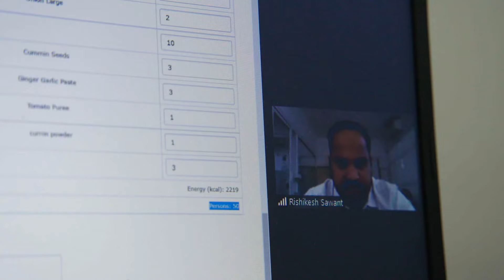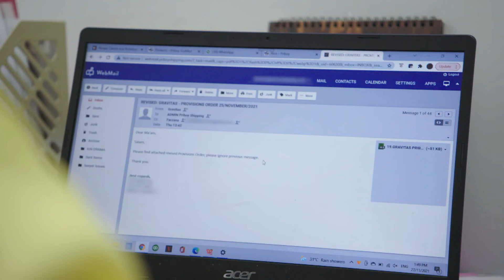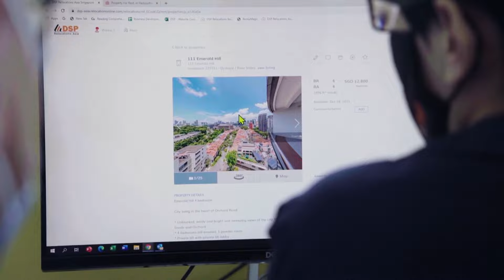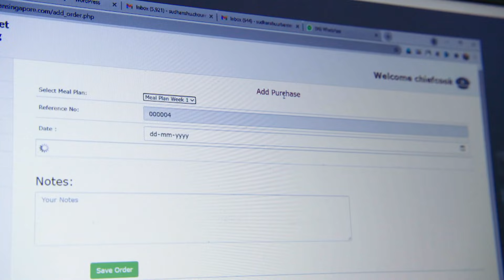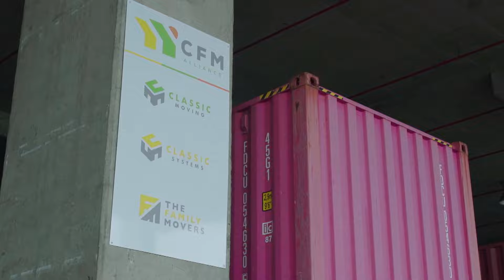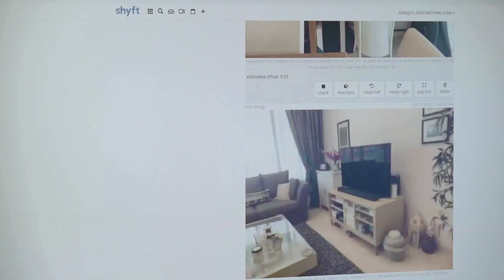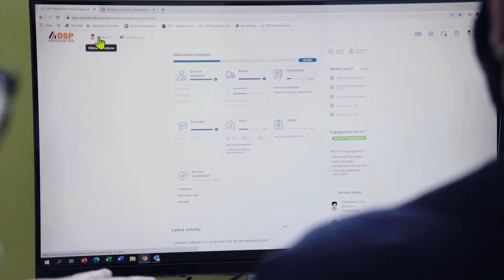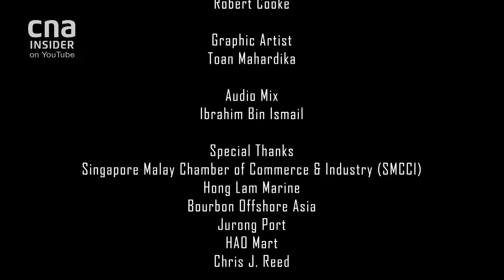How SMEs Are Going Digital To Manage Inventory | CTRL+ALT+DEL: A Tech Restart | Full Episode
Managing stock or inventory lists is a huge responsibility for some businesses. Led by 2nd-gen owner Farzana Begum, Priboy Shipping, an established halal ship chandler, tries to digitalize her inventory system. Together with a trusted team, Farzana develops her own B2B system to streamline the ordering process for her customers. While at it, she tries to incorporate a unique value-added service.

Meanwhile, at the relocation business firm CFM Alliance, Brad Street and his surveyors adopt a virtual survey application. This third party digital solution enables them to maintain accurate furniture inventory without the need for physical surveys.

About the show: From software systems to AR and even robots, businesses are adopting the latest tech tools to up their game.